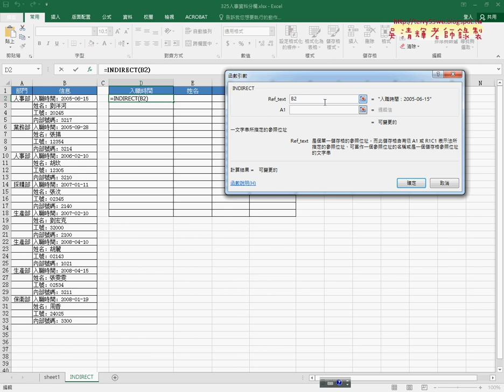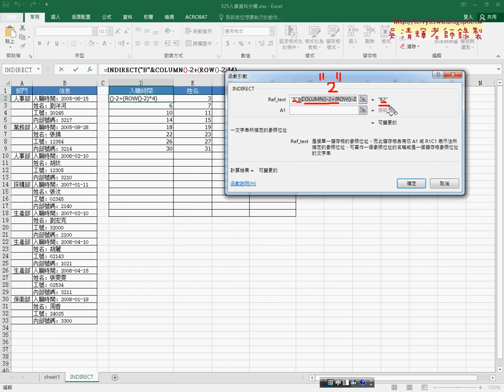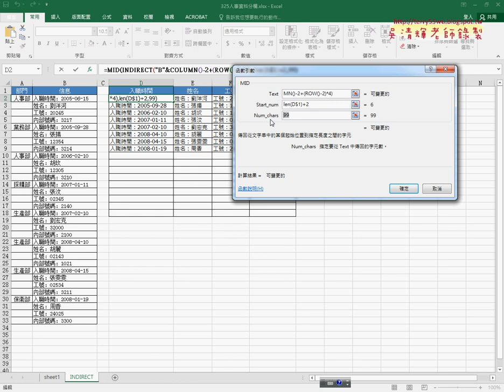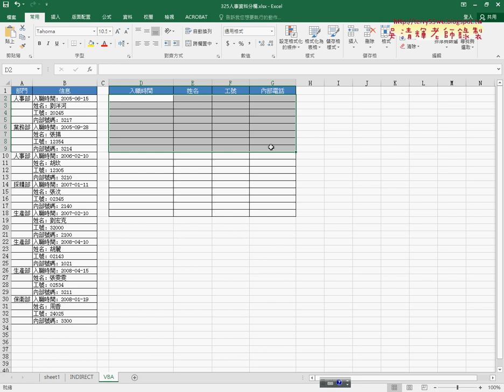02 325人事資料分欄用INDIRECT函數